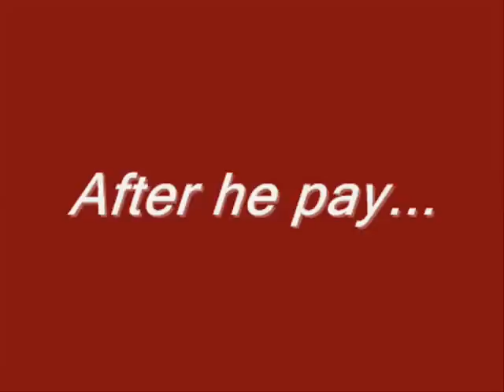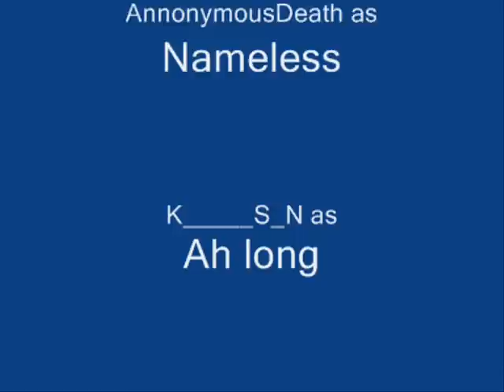Blackshot Story - Nameless Ep 1 - Introduction Of Nameless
This is Ep1 of NameLess
Pls PM me if you want to act...
Pm me on youtube
Ep 2 are out!:D

^Forum